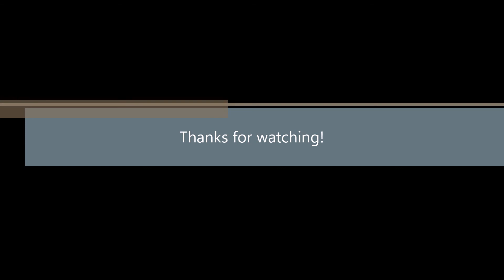Spot It Cards in Slow Motion